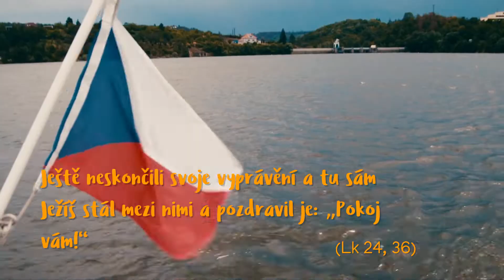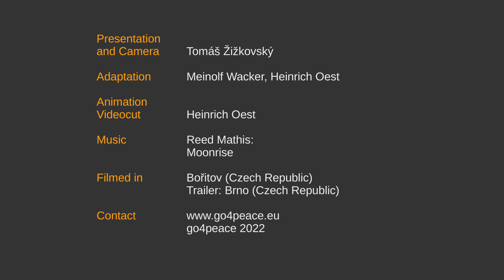Dej prostor Ježíši (Srpen 2022)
Pokračujeme v naší cestě s každoročním tématem "S Ježíšem na lodi". Vnímáme to jako nový způsob prožívání naší víry, totiž s Ježíšem, který chce být s námi a mezi námi skrytým, ale zároveň hmatatelným způsobem. Srpnové motto nám k tomu dává praktickou pomoc na základě Tomášovy zkušenosti. Podívejte se na naše video.